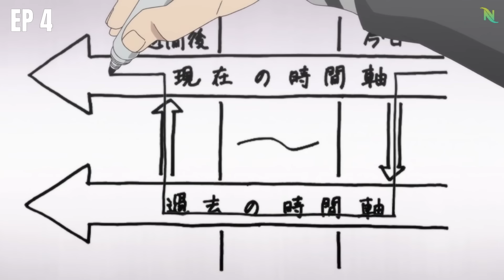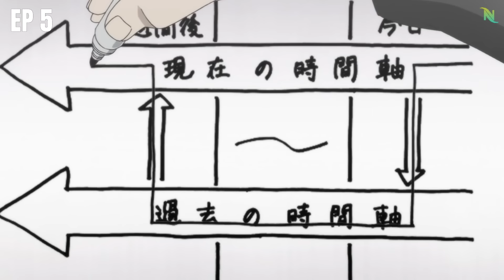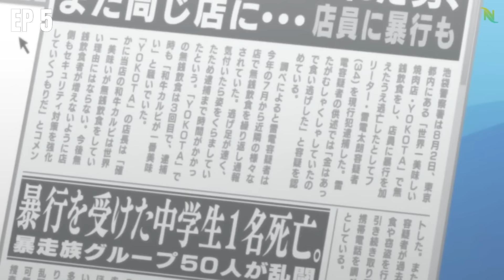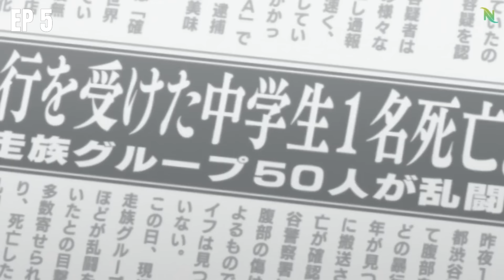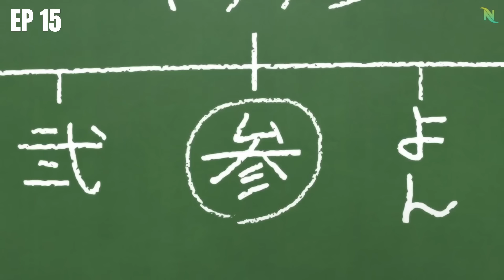Tokyo Revengers Season 1 Explained in Hindi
Tokyo Revengers Season 1 in hindi